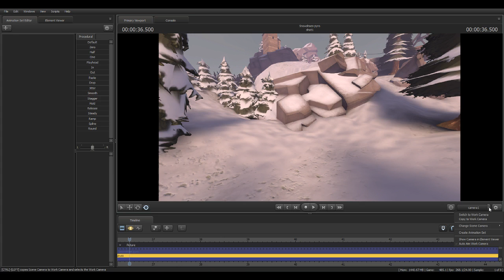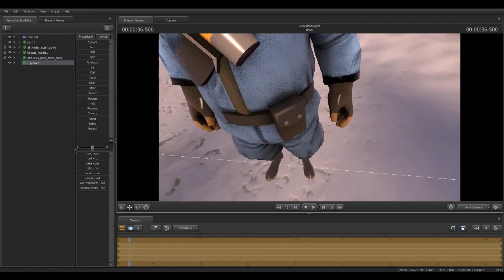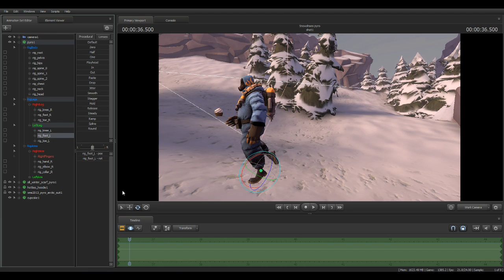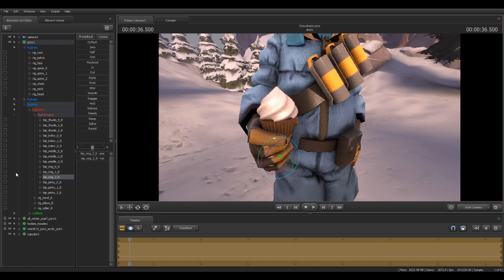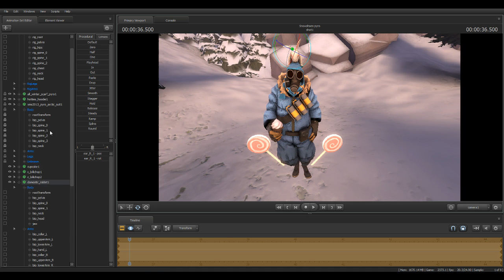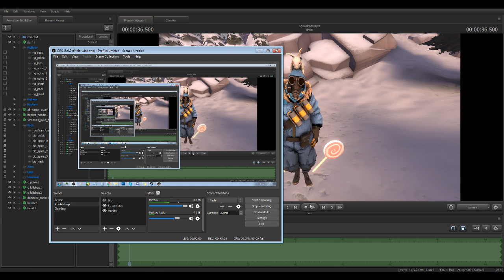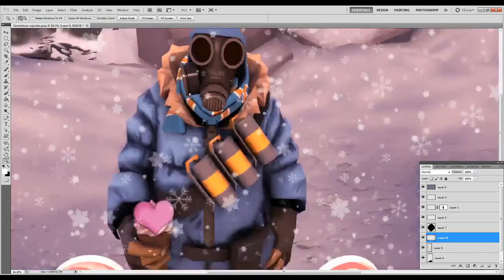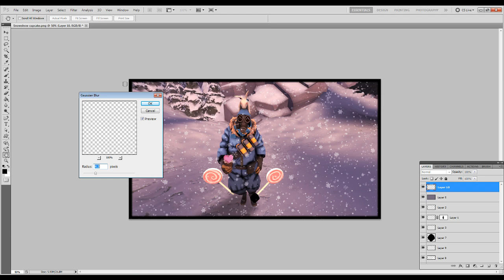Snowshoe with Cupcake Pyro Tf2 SFM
So my wonderful friend Snowshoe joined me for another session of sfm goodness and this time I did some cute adorable art with cute little cupcake and Snowshoe!

It's cute and snowy and adorable and you will love it!